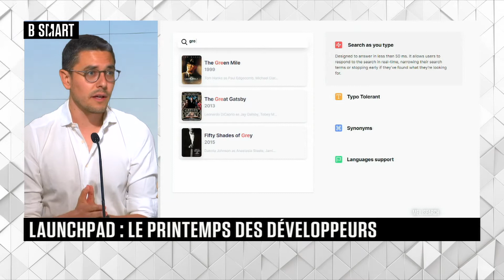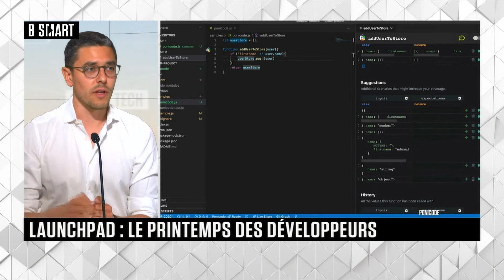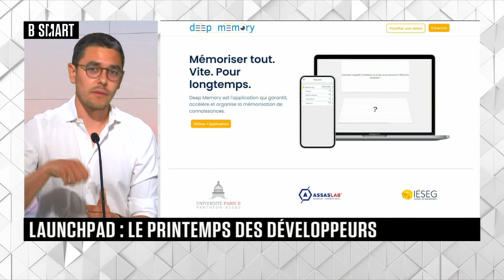SMART TECH - Launchpad du mercredi 9 juin 2021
Mercredi 9 juin 2021, SMART TECH reçoit Marwan Elfitesse (responsable des programmes Start-up, Station F)